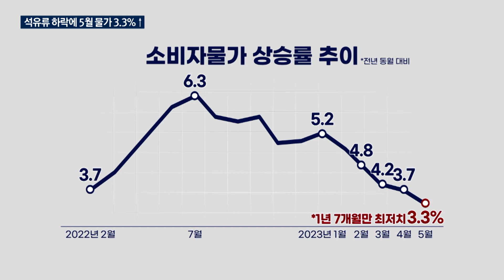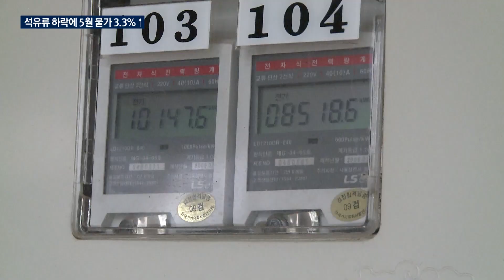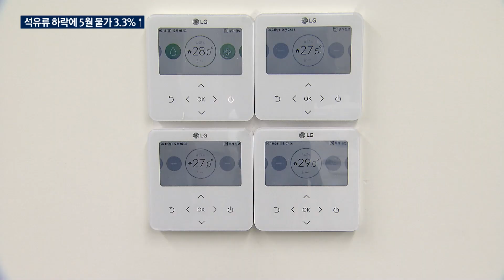"기름값만 내렸다"…갈길 먼 2%대 '물가 안정'/한국경제TV뉴스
우리 삶에 고통을 주던 물가가 뚜렷한 하락세를 보이고 있습니다. 그러나, 지난해 급등했던 에너지 가격이 제자리로 돌아가면서 생긴 착시효과라는 분석도 있습니다. 한국은행은 하락하던 물가가 다시 올라, 연말에는 물가 상승률이 3% 내외에 머물 것이라고 전망했습니다. 경제부 전민정 기자입니다.